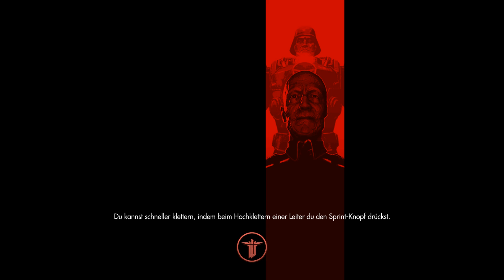Wolfenstein: The New Order [Deutsche Version] #27 - Warum auch den einfachen Weg nehmen?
Kommentiertes Gameplay von Nemesis | Let´s Plays und mehr

Story-Shooter (2014)
Entwickler: MachineGames
Publisher: Bethesda-Soft

★ Nemesis | Let´s Plays und mehr. =) ★